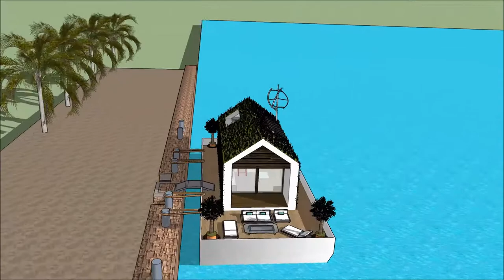3d etxea flotatzen casa euskal etxe luxuzko jauregia mugikorra villa mugikorrekoa in Holland Amsterd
The floating house villa houseboatzania launching an innovative high-end luxury yacht floating house villa mansion home design potentially as a display of exhibition of the 3d etxea flotatzen casa euskal etxe luxuzko jauregia mugikorra villa mugikorrekoa in Holland Amsterd.

The collection of the Floating house villa houseboatzania concept of 3d etxea flotatzen casa euskal etxe luxuzko jauregia mugikorra villa mugikorrekoa in Holland Amsterd consists of high luxury and architectural art pieces in minimalism combined with living on the waterfront of the harbour.

The floating house villa mansion yacht design has the basis to sustain living with high standards and contemporary structural design - 3d etxea flotatzen casa euskal etxe luxuzko jauregia mugikorra villa mugikorrekoa in Holland Amsterd with numerous of prospects for excessive living and celebrating the desire of life worldwide: